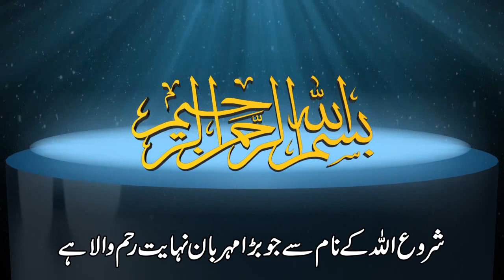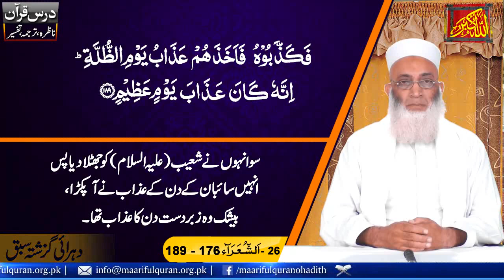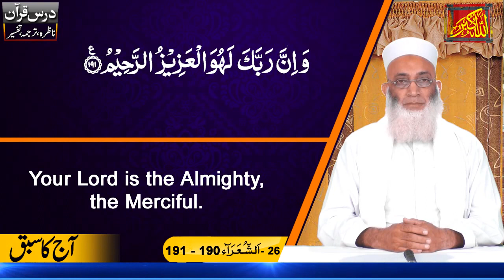Islamic Lecture In Urdu Nazra Dars No 963 (Surah Al-Shuara Ayat 190-191) درس ناظرہ سورہ الشعرا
Dars-e-Nazra  (Surah Al-Furqan Ayat 190-191) درس ناظرہ سورہ الشعرا